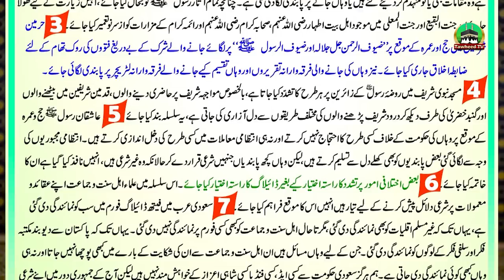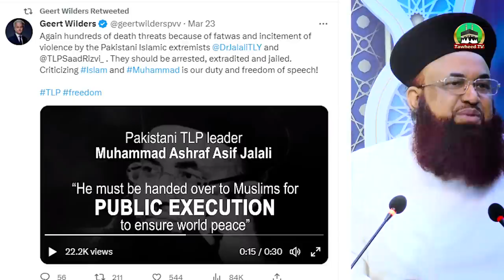Saudi Arabia mei Pabandi kiun Lagi ? All Reasons | Dr Ashraf Asif Jalali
Saudi Arabia mei Pabandi kiun Lagi ? Dr. Jalali ne sab bta diya ?
Reasons of Ban !